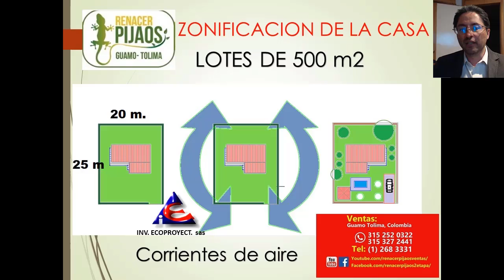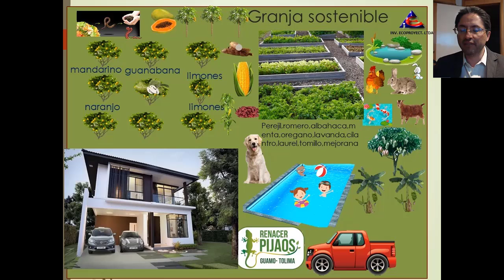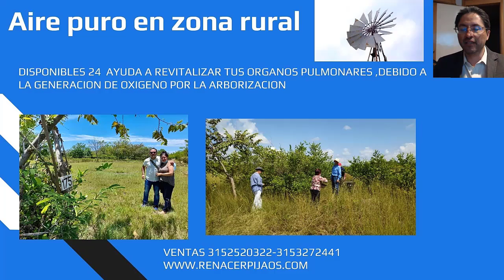7 faq proceso de compra para el loteRenacer Pijaos Condominio Campestre Guamo Tolima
Venta casas campestres y lotes de 20x25 metros conjunto cerrado,vigilancia,porteria,zona social,lagos de pesca,piscina,gym, zonas verdes